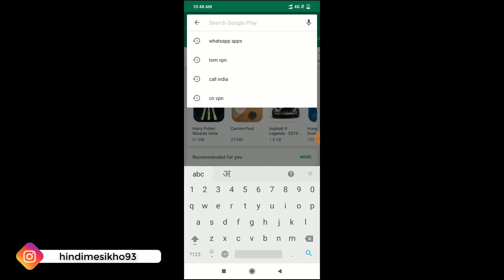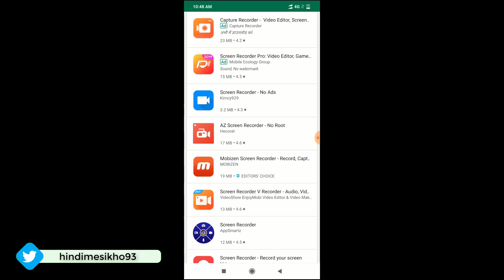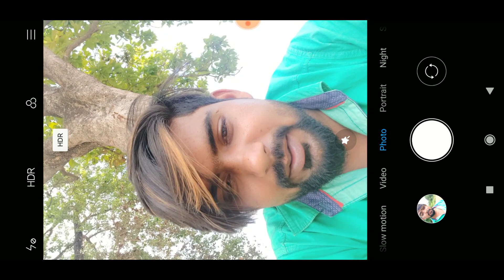Mobile से blur वीडियो कैसे बनाये | How to make blur video in Android Moobile